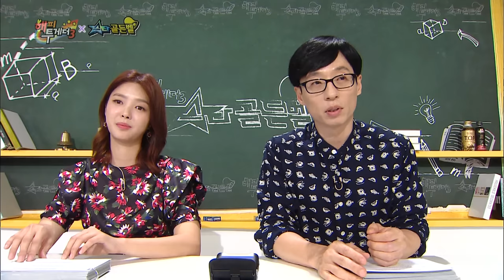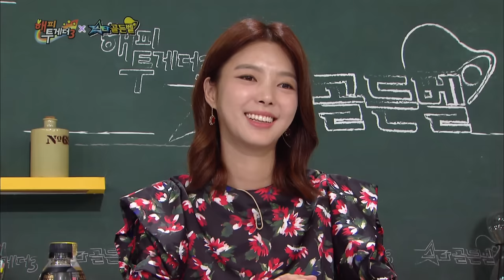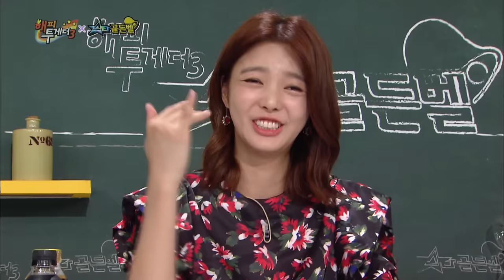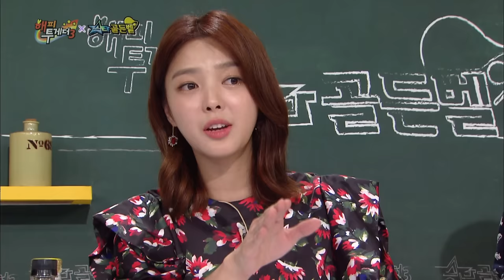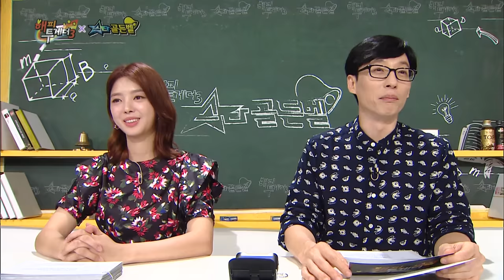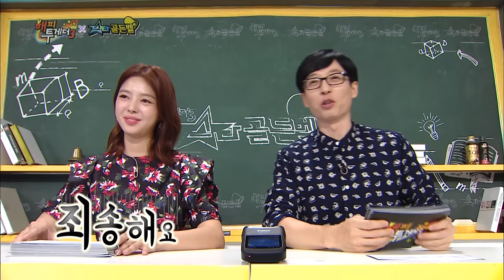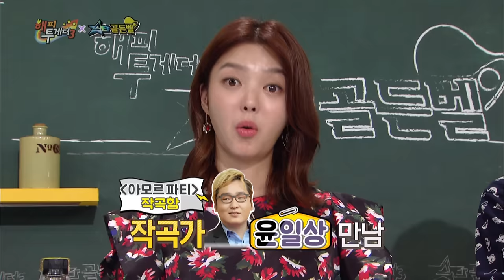EXO KAI vs. SHINee Taemin, amazing dance battle!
EXO KAI vs. SHINee Taemin, amazing dance battle! [Happy Together / 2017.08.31]